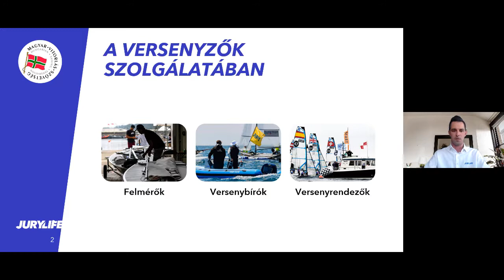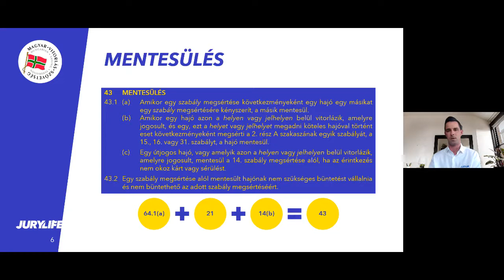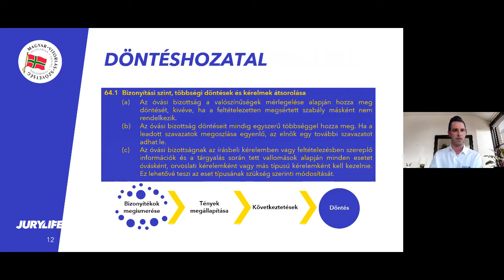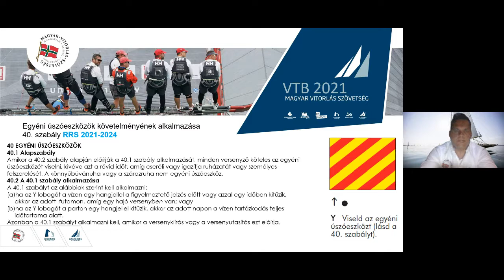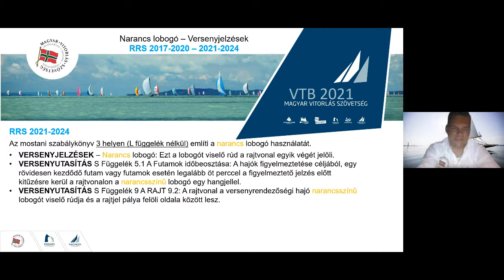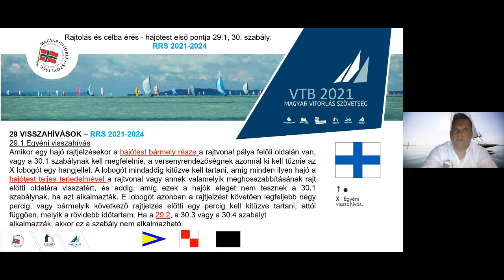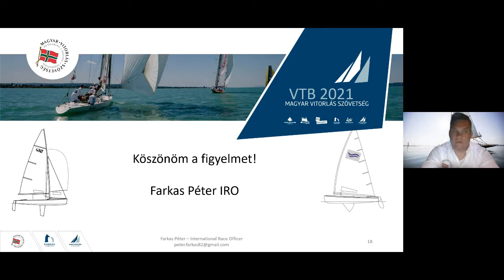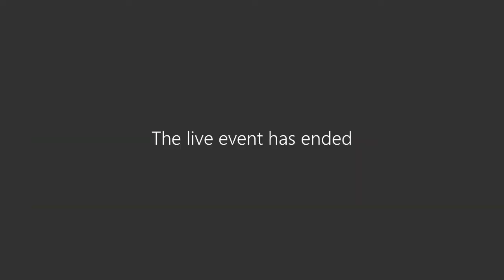Újdonságok a versenyszabályokban - Böröcz Bence és Farkas Péter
MVSZ Webinar Sorozat 2021 5. előadása